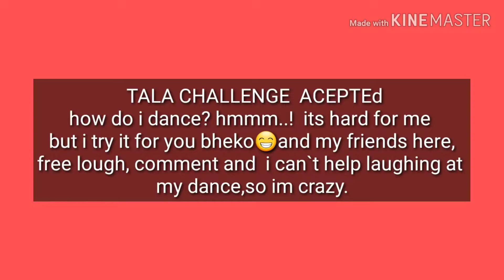Tala dance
libre tawa TALA